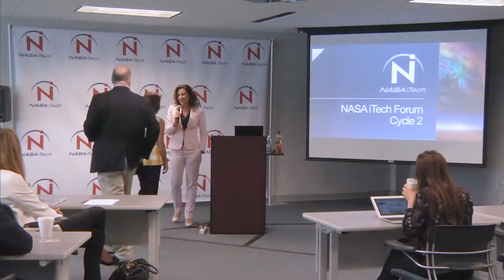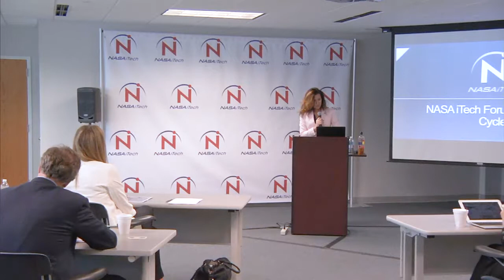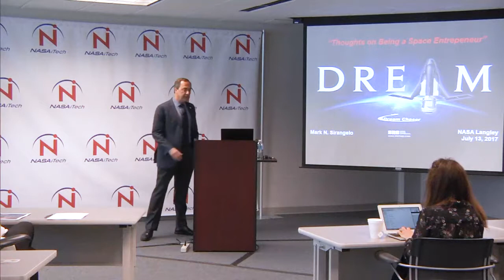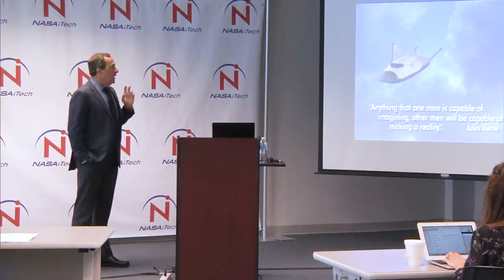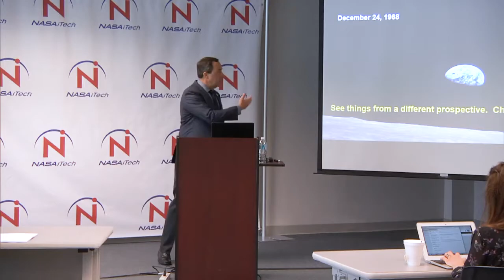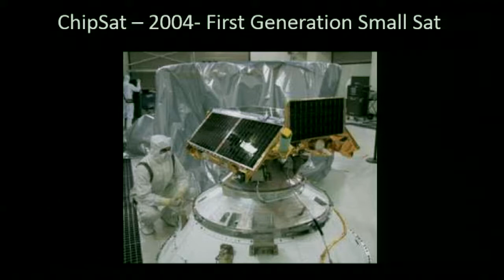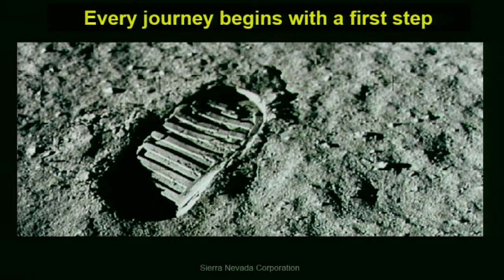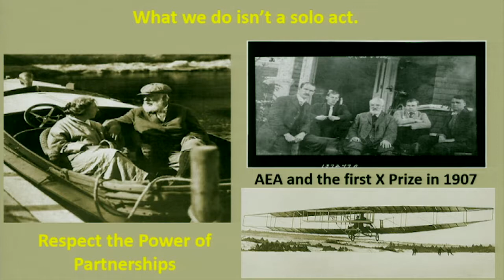2017 NASA iTech Cycle II Forum-Day 2 Introduction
Welcome - Kira A. Blackwell, NASA HQ Innovation Program Executive

Opening Remarks - Mark N. Sirangelo, SNC Corporate Vice President, Space Systems

Recorded live at the NASA iTech Cycle 2 Forum
at the National Institute of Aerospace,
Hampton, Virginia